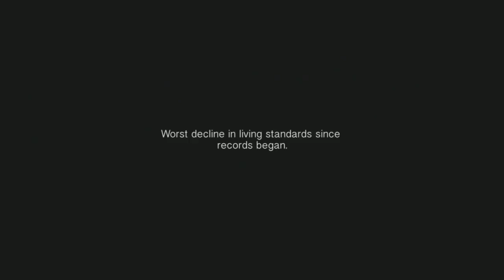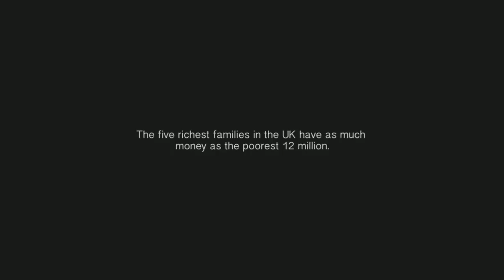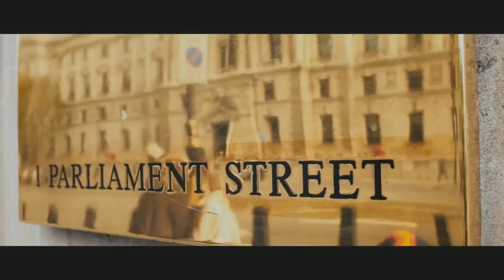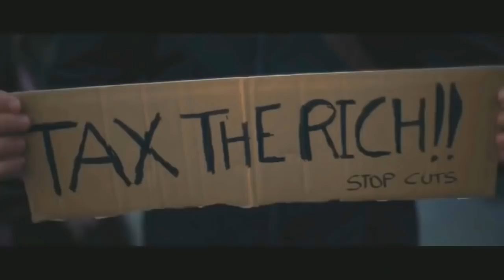Anonymous - Важное сообщение для граждан всего мира 2017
"Я думаю что люди, которые говорят что система работает, работают на систему. Система работает отлично для людей которые извлекают из нее выгоду." (с)

Мы анонимы.
Ждите нас.